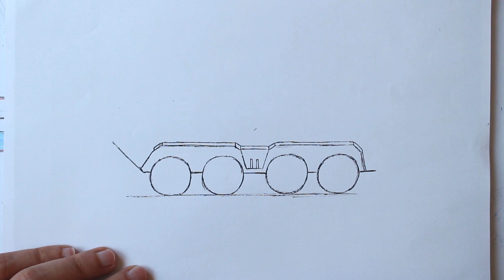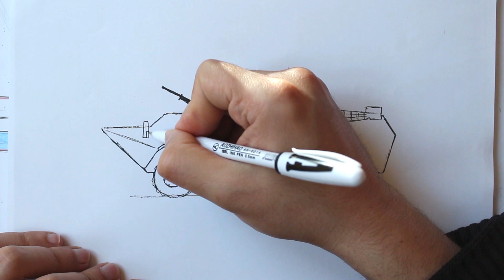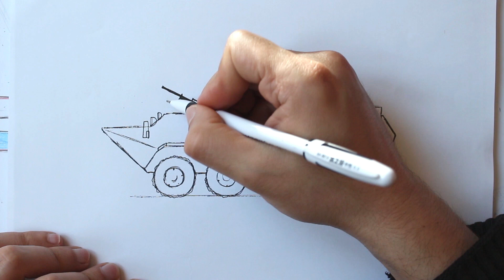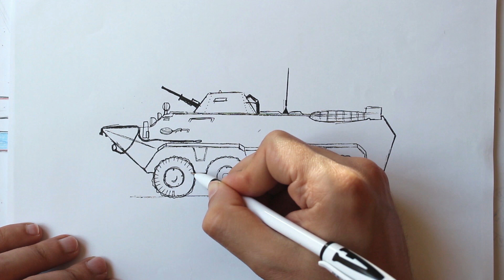How to draw Military Vehicles Step by Step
In this video you will see How to draw a Military vehicle easy. Learn step by step to draw with me. On my channel Taurus Art you will see video drawing tutorials